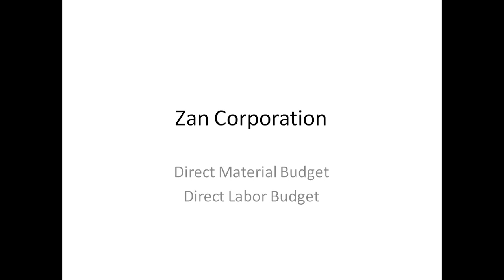The production department of Zan Corporation has submitted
The production department of Zan Corporation has submitted the following forecast of units to be produced by quarter for the upcoming fiscal year.(If you need Excel spreadsheet of this Question or any type of help in this Question or any other question feel free to contact us at
Please fill this survey ,so that we can make videos accordingly